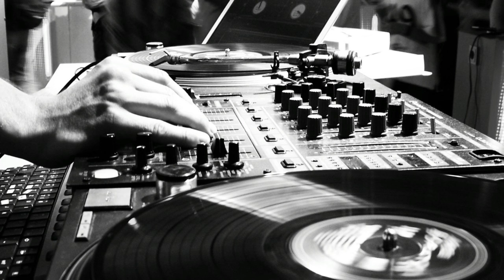Club 6400 Vinyl DJ Mix 5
Practice Mix 2016.  Set List:
The Weathermen - Poison
Dirty Harry - Double B
Zong - Ugly World
L.A. Mix - Check this Out
A Split Second - Mambo Witch
The Hunger - Tonight
Pankow - Me and My Ding Dong
The Hunger - Cut the Skin
ABC - When Smokey Sings
Celebrate the Nun - She's a Secretary
Konzept - Hypnautic Beats
Red Flag - Give me your Hand
New Order - Fine Time
Paul Rutherford - Get Real
New Scene - Out of Control
Secession - Sneakyville
Paul Zone & Man to Man - Male Stripper
Shades of Grey - Worlds Apart
A Guy Called Gerald - FX
Dead or Alive - My Heart Goes Bang
Celebrate the Nun - Will you be There
Nine Inch Nails - Sin
English Boy on the Love Ranch - Man in Your Life
Thrill Kill Kult - Kooler Than Jesus
Red Flag - Count to Three
Pet Shop Boys - Always on my Mind
Voodoo Doll - Women Beat their Men
Keith LeBlanc - Tasteless Cuts
Life in Ecstasy - Trust in Six
Celebrate the Nun - Patience
Nostromo Department - Evolution
M.E.S.H. - Meet Every Situation Head On
Ho Ho Kam - Harlequin Tears